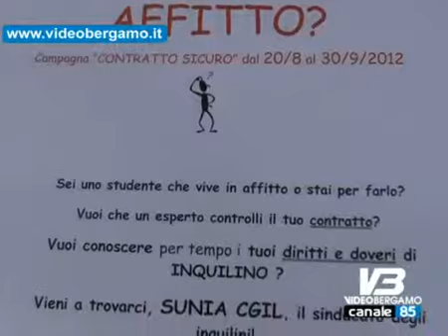affitti universitari state attenti alle irregolarita